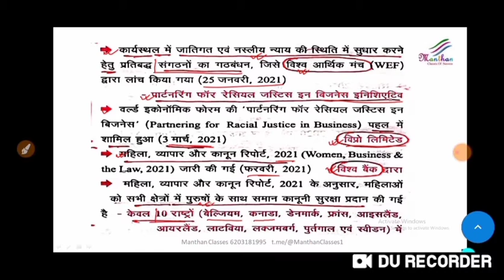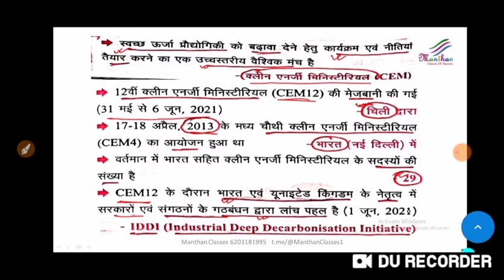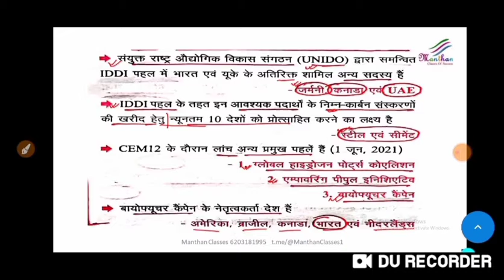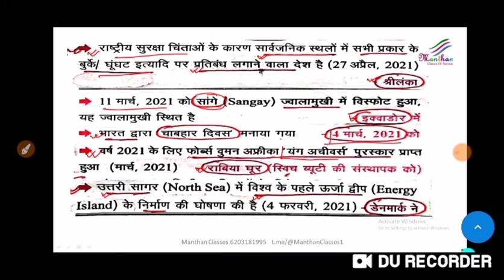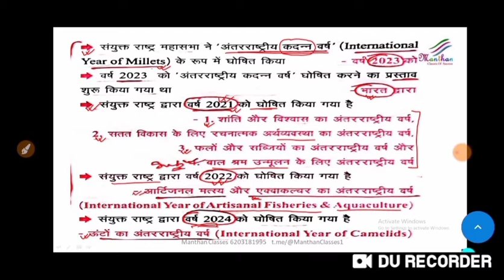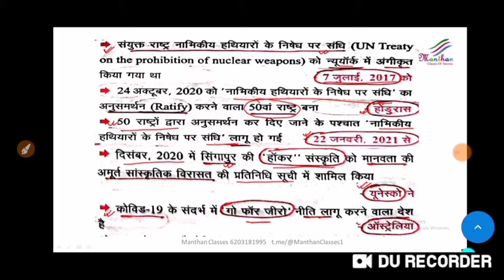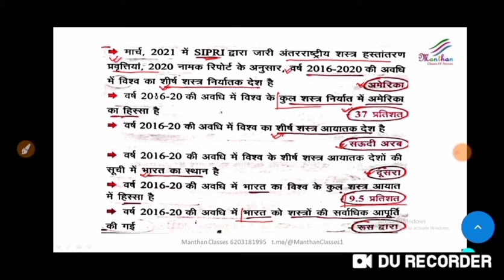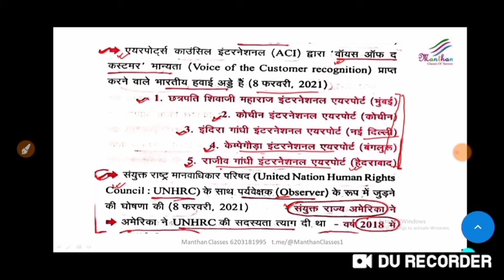अंतरराष्ट्रीय_प्रकरण \\ international_Context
# घटनाचक्र पॉइंटर जून 2020 से जून 2021||| # Ghatnachakra Current Affairs pointer June 2020 to June 2021

वर्तमान समय में समसामयिकी से संबंधित प्रश्न विभिन्न प्रतियोगी परीक्षाओं में पूछे जाते हैं।विस्तृत प्रकृति के कारण प्रतियोगी परीक्षाओं के आयोजन के पूर्व कुछ दिनों में ही इस विषय के प्रमुख तथ्यों तथा घटनाओं को याद करना अत्यंत कठिन कार्य है।जिसके कारण विषय से संबंधित प्रश्न या तो छूट जाते हैं या गलत हो जाते है।इस परिस्तिथि से बचने के लिए करंट अफेयर्स का प्रतिदिन अध्ययन करना आवश्यक है।इसके लिए हमने करंट अफेयर्स से सम्बंधित विभिन्न घटनाओं और तथ्यों को एक जगह संकलित कर उसे वीडियो के माध्यम से आपलोगों के समक्ष लाने की कोशिश की।आशा करता हूँ यह वीडियो आपलोगों के लिए उपयोगी सिद्ध होगा।

At present, the questions related to current affairs are asked in various competitive exams. Due to the detailed nature, it is very difficult task to remember the major facts and events of this subject within the few days before the conduct of competitive examinations.  Either miss or go wrong. To avoid this situation, it is necessary to study the current affairs daily. For this, we have compiled various events and facts related to current affairs in one place and put it in front of you through video.  Tried to bring. Hope this video will prove useful for you.

Current affairs for bihar si mains,
Current affairs for 66th bpsc pt,
Current affairs for jpsc,Current affairs for jharkhand ssc cgl,
upsc, uppsc 2021 pt,
67th bpsc pt, jpsc pt, 7th to 10th jpsc pt,

Rahul